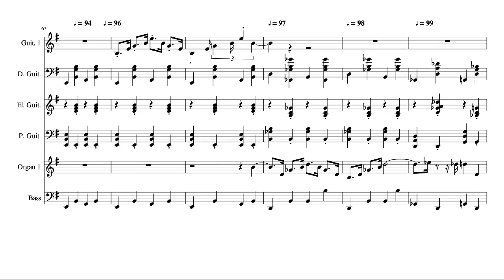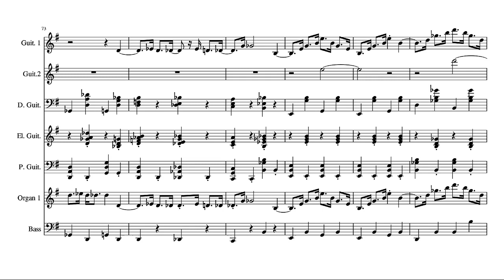Prokofiev in Rock - Dance of knights (with score)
New mix and Score.